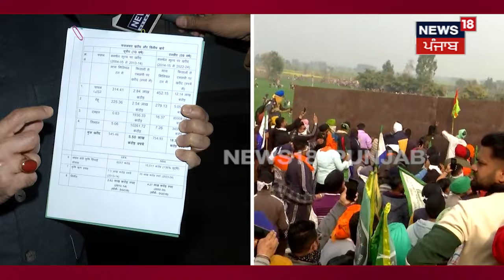Anurag Thakur on Farmers Protest | किसान आंदोलन पर यह क्या बोल गए अनुराग ठाकुर | Haryana News | N18